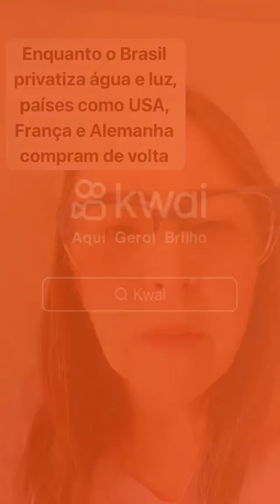essa Branca Sabe das Coisas